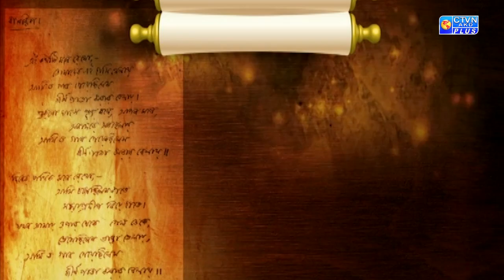রবীন্দ্র সঙ্গীত | জানি নাই গো সাধন তোমার বলে কারে | শিল্পী : দেবশ্রী নন্দী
রবীন্দ্র সঙ্গীত
জানি নাই গো সাধন তোমার বলে কারে।
আমি ধুলায় বসে খেলেছি এই তোমার দ্বারে ॥
অবোধ আমি ছিলেম বলে
যেমন খুশি এলেম চলে
শিল্পী : দেবশ্রী নন্দী